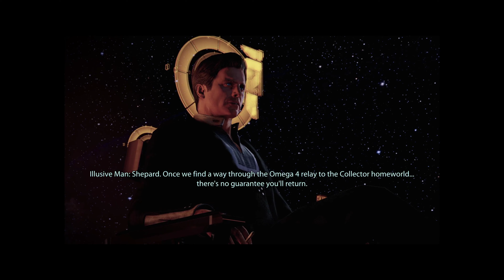Mass Effect 2 - Helping Horizon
Horizon has sent an SOS! We go help (and get our butt kicked in the process!)